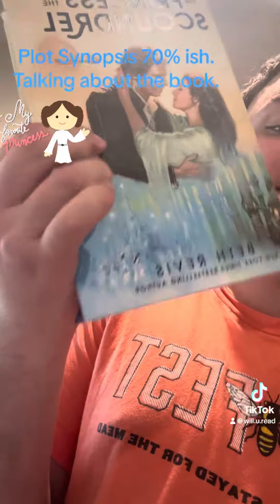My plot synopsis pt. 5? Of "Princess and The Scoundrel" by Beth Revis